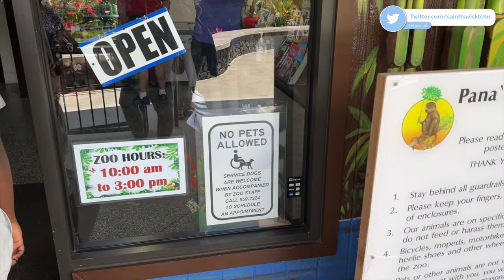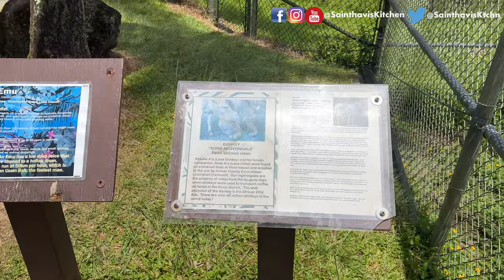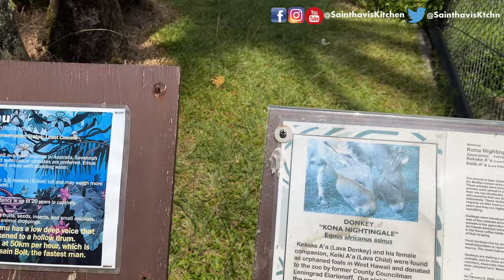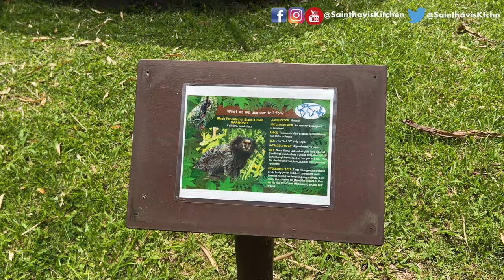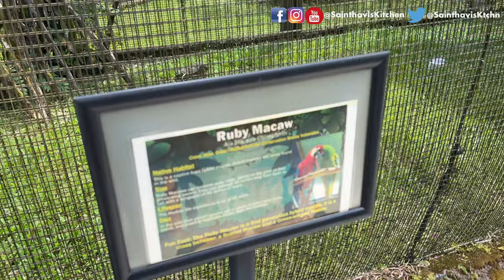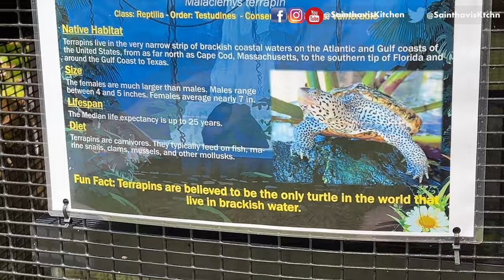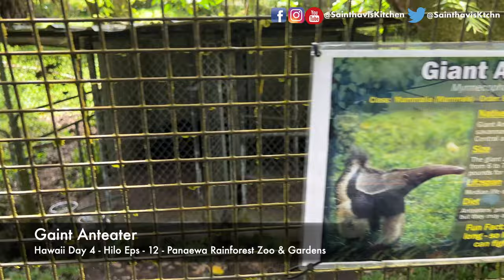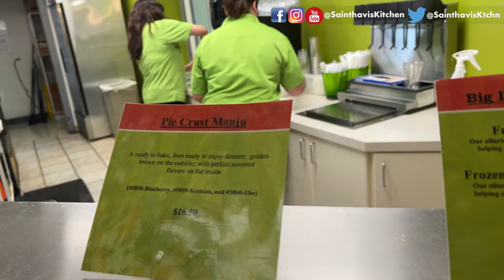Hawaii Day 4 Eps 12 - Panaewa Rainforest Zoo, Hilo | Candy Factory | USA Tamil Vlogs Sainthavi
Day 1 Hawaii Eps 1 - First Time Trip To Hawaii Islands | Flying Hawaiian Airlines Day Started At 3 AM
Day 1 Hawaii Eps 2 - First Time Traveling 7 Days NCL Hawaii Cruise Ship - Stateroom With Balcony 9196
Day 2 Maui Hawaii Eps 3 - Day 1 3pm to 9pm Vlog Sailaway From Honolulu | NCL Dinner Skyline Fine Dining
Hawaii Cruise Day 2 Eps - 7 | Dinner | Strolling The Ship At Night இரவில் கப்பலை சுற்றி பாக்கலாம் வாங்க
Hawaii Cruise Day 4 Eps 11 - இயற்கை அதிசயங்கள் | A visit to Hilo's Black Sand Beach - An Active Volcano Hawaii

saindhavi kitchen saree vlog cleaning saree collection vlog usa tamil vlog sainthavi's kitchen unpacking
 sangeetha livermore sangeetha restaurant livermore sainthavi's kitchen food review sainthavi's food review sainthavis kitchen tamil usa vlog